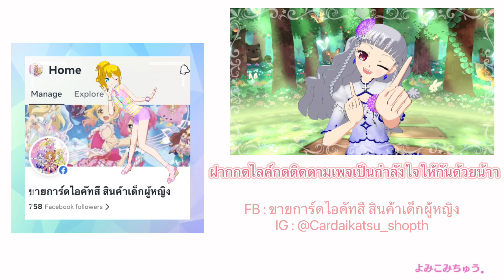Idol Land Pripara - Photo Shoot Forest (4)